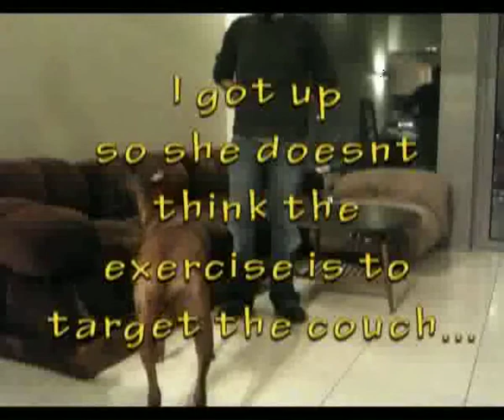Capture Head Dip.mov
Capturing head dip behavior with my dog Nimba.